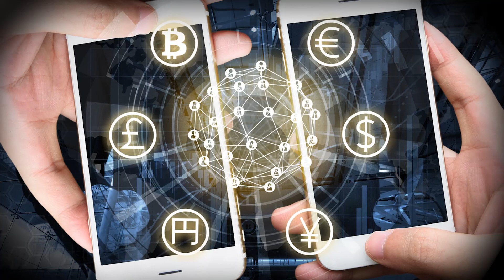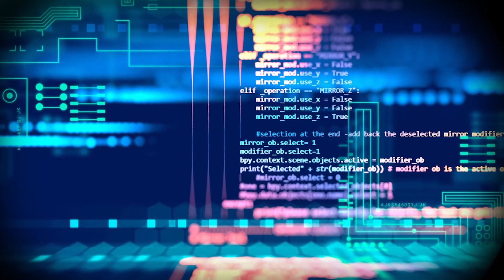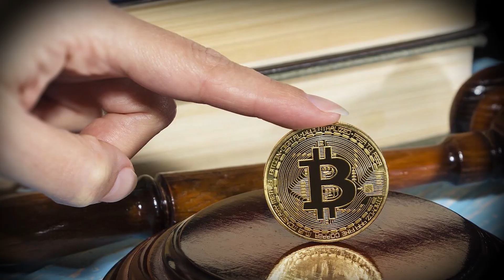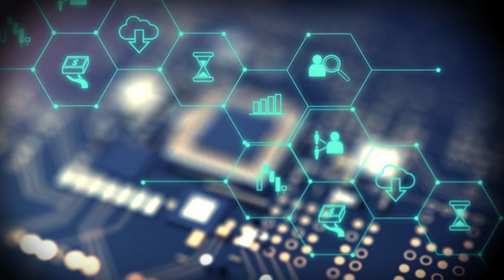OFERECER BITCOIN AGORA É CRIME